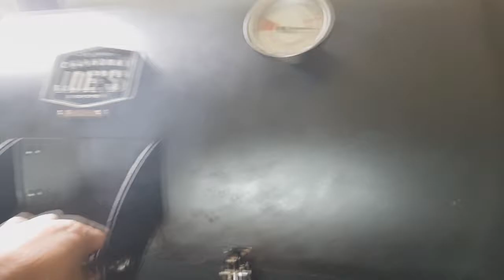바베큐 삼겹살 from 텍사스 스타일 / Pork Belly smoked (와디즈 리워드 : 텍사스12바베큐 프로젝트)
텍사스12바베큐   -  All about BBQ
기타 헐리우드, 라스베가스, 엘에이, 서울의 라이프를 올립니다.